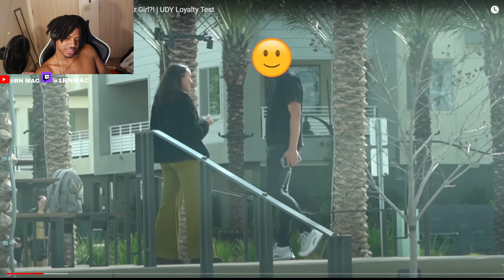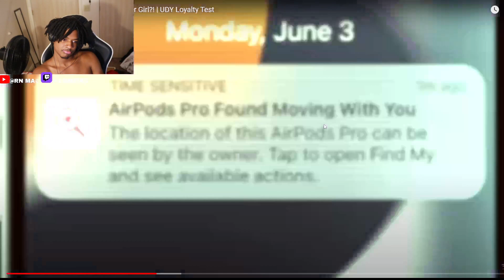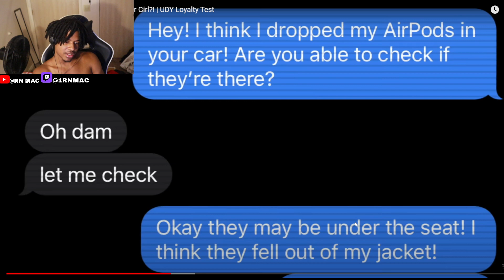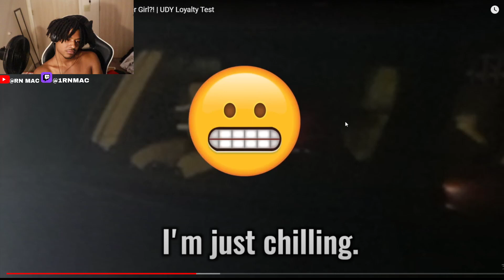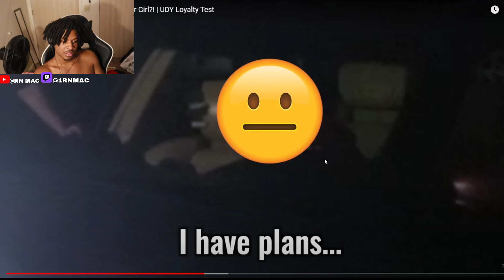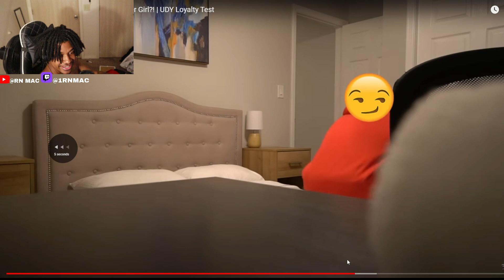UDY HAD TO PUT HANDS ON HIM!! | Will Her BOYFRIEND SLEEP with Another Girl?! | UDY Loyalty Test